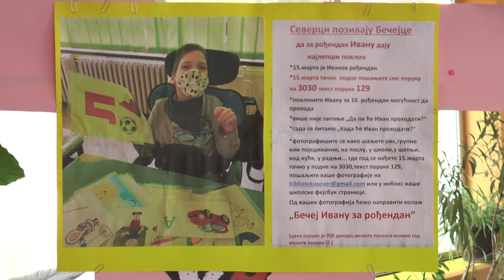TV BEČEJ: Priključite se akciji „Bečej Ivanu za rođendan“!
TV BEČEJ: Kako bi ulepšali rođendan svom drugaru Ivanu Filipčevu, učenici OŠ „Sever Đurkić“ iz Bečeja pozvali su sugrađane da im se pridruže u akciji „Bečej Ivanu za rođendan“, koju je inicirala Ivanova učiteljica Ivana Kikić.